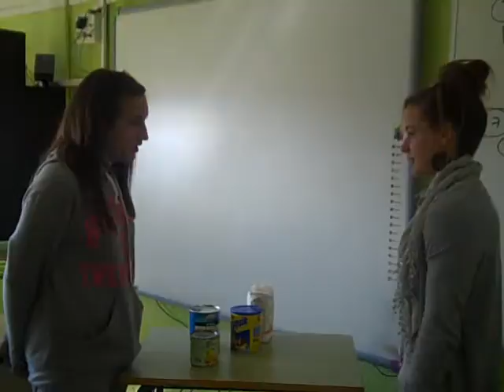At the Supermarket (Ester and Paula)